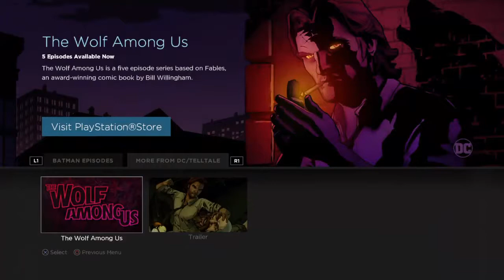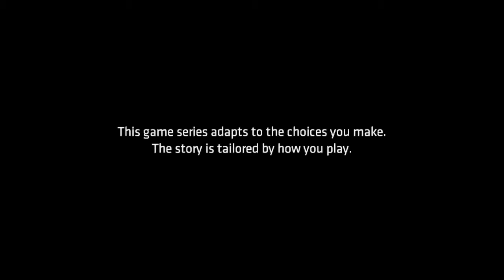Batman The Telltale Series # 1 Adagio Batty, Adagio!